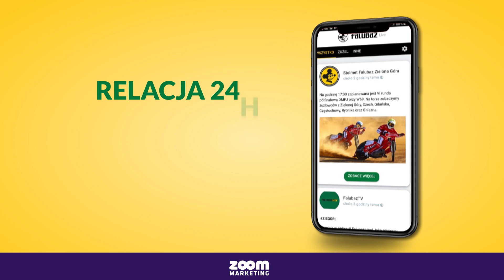Krzysztof Buczkowski| Świętowanie? Chyba pójdę na rower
Jedziemy cały czas w osłabieniu i mam nadzieję, że niebawem będziemy kompletni - powiedział Krzysztof Buczkowski po meczu z Abramczyk Polonią Bydgoszcz w Zielonej Górze.